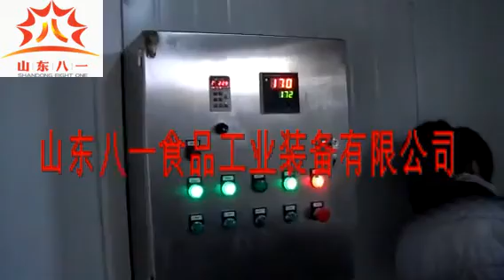Industrial Fryer For chickpeas